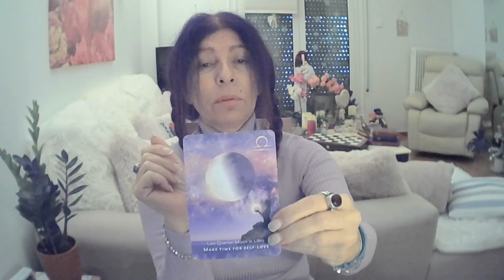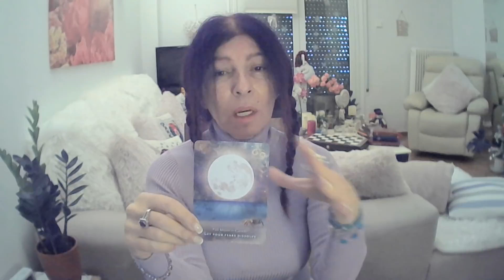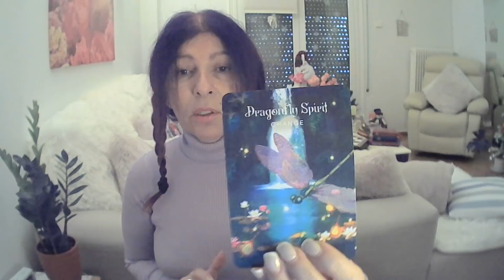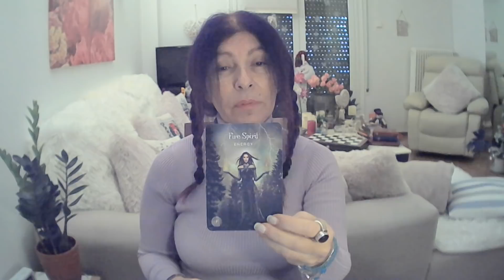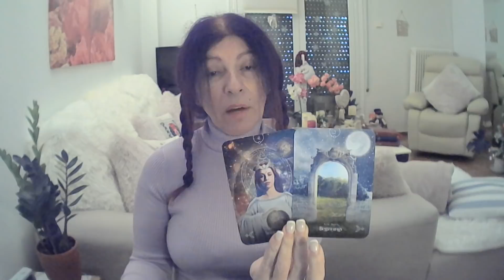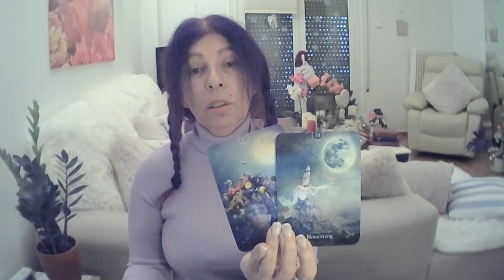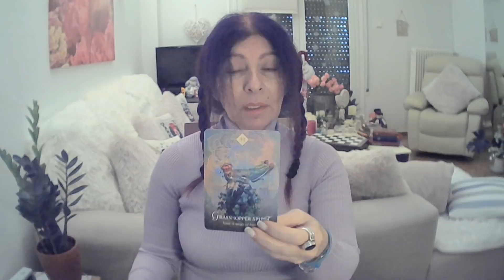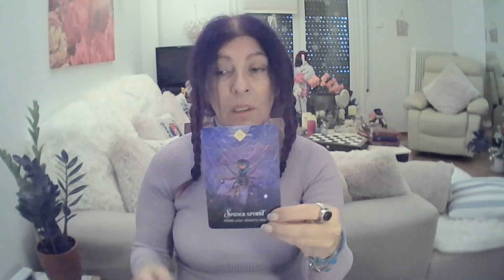Scorpio - What I Need To Tell You! - January 1, 2021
For USA subscribers you will need to open a UK account with Amazon:

VIP live chat where we actually see other & get to talk to each other!!!